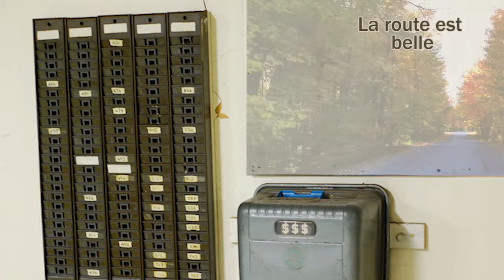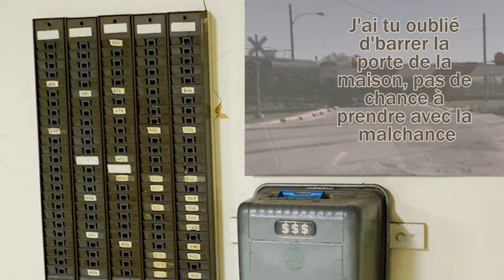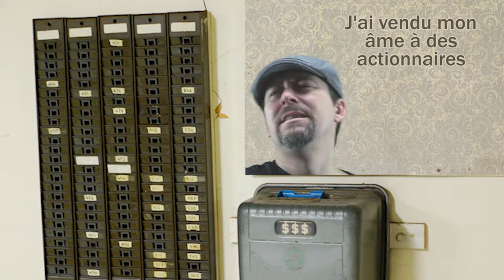J'arrive en retard - Steve Bleublanc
Paroles et musique de Steve Bleublanc